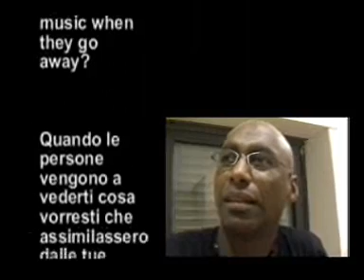Omar Hakim 2005 seconda parte